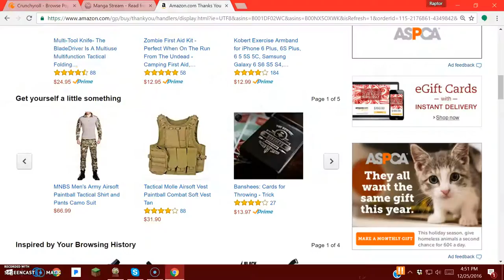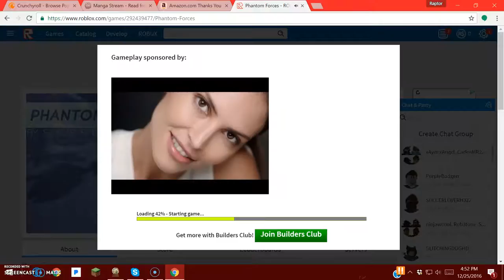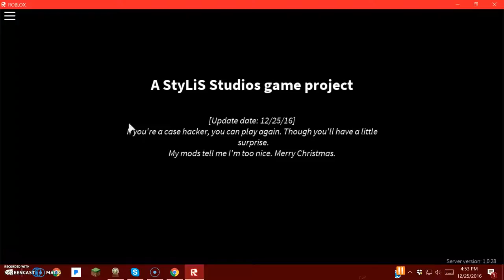Roblox Return! [Phantom forces]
ok so first of all... IM BACK! YAY! anyway anytime im gone too long ill be playing roblox to return to the channel